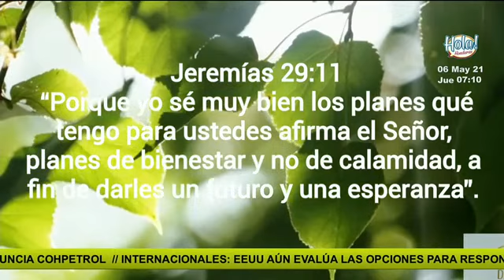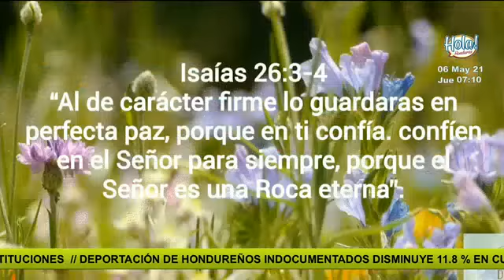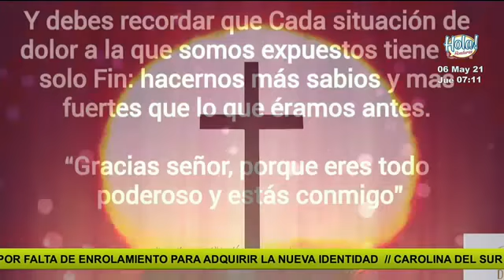Entrevista al padre Pablo Hernández Santos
Es el cura párroco de la parroquia San Martín de Porres de la colonia Morazán